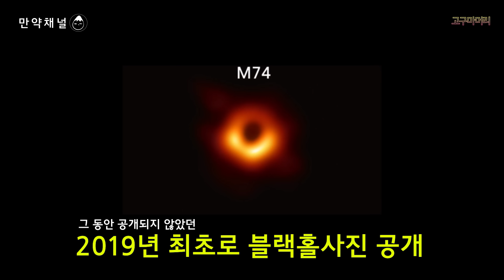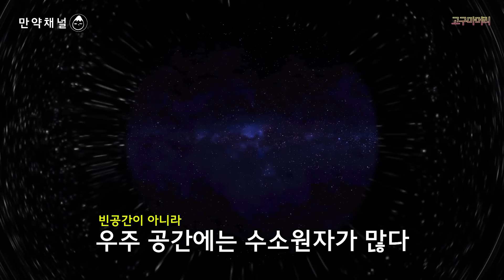🍠 만약 블랙홀에 빨려 들어가면 어떻게 될까요? (4분순삭)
블랙홀에 관련된 내용으로 가져왔습니다! 약간 병맛(?)이 있을 순 있지만 그저 즐거움 요소로 넣었으니 재밌게 봐주시면 감사하겠습니다~

 '만약'이라는 말에는 큰 힘이 담겨있습니다. '만약'은 인류역사에 있어서 수많은 이론과 발견의 불을 붙인 불꽃입니다. 인간이 밝혀낸 대부분의 것들은 “만약 그랬다면 어떻게 될까?”라고 스스로 물었기 때문에 가능한 일들이었습니다. 우리가 당연하다고 생각했던 것들을  '만약'을 통해서 새로운 관점을 얻고 상상력을 높여보는건 어떨까요?